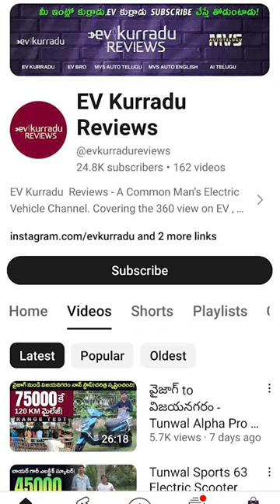50000 km Warranty Electric Scooter - CAL ON Ellod Elite - EV Kurradu Reviews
50000 km Warranty Electric Scooter - CAL ON Ellod Elite - EV Kurradu Reviews